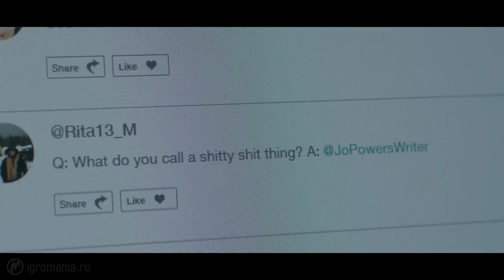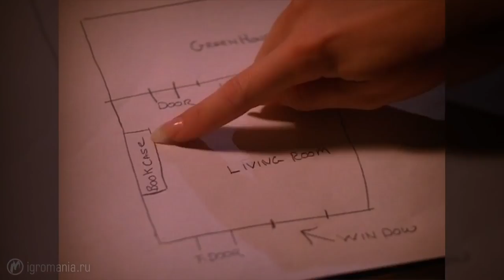ТОП 5 Самых ожидаемых СЕРИАЛОВ 2017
Сериалы выгодно отличаются от фильмов тем, что их продолжения обычно запланированы заранее. На вторые и.

ТОП 10 самых ожидаемых сериалов 2017 года. Что смотреть, а мимо чего стоит пройти? 5 место - сериал Острые козырь.